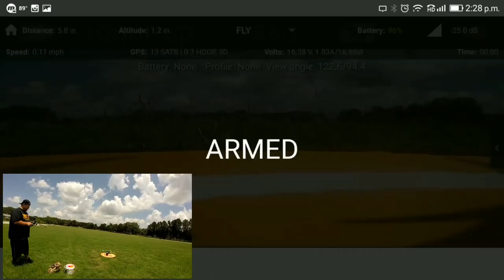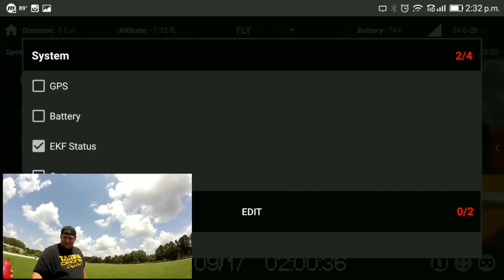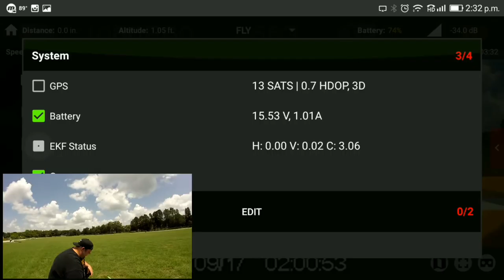$25 TR-66 Drone Bait Drop on 3DR Solo Review 2018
If you would like to join my Facebook page and share your thoughts opinions and videos here is the link